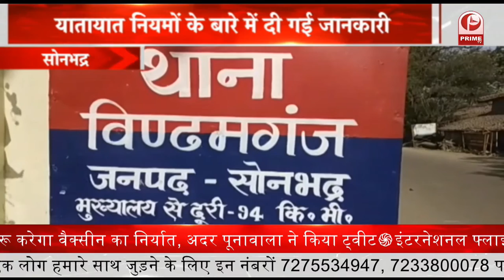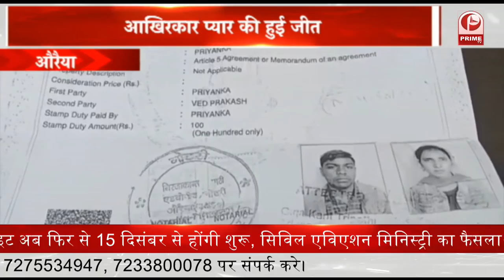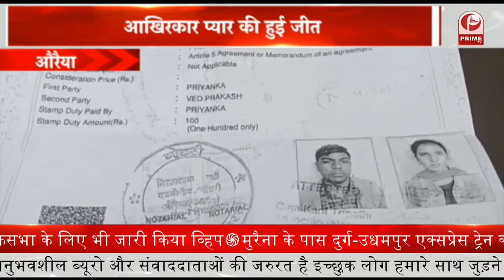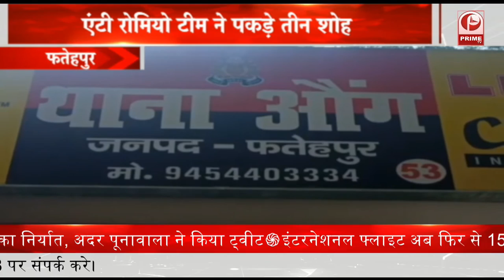Siddharthnagar के डुमरियागंज में अमरगढ़ शहीद स्थल पर तीन दिवसीय महोत्सव कार्यक्रम हुआ || Prime Tv